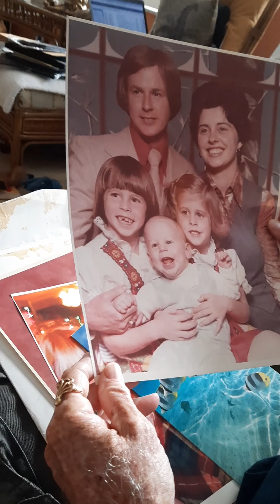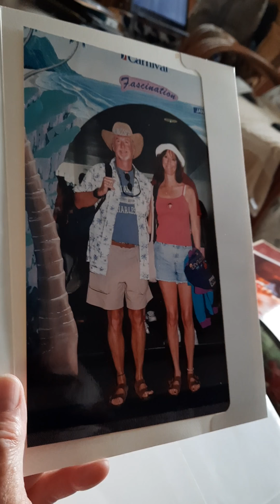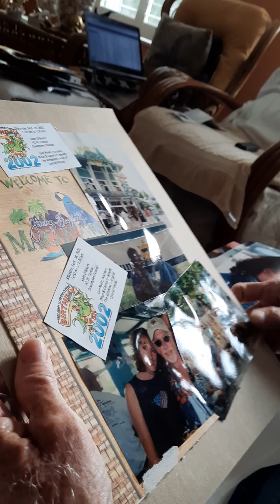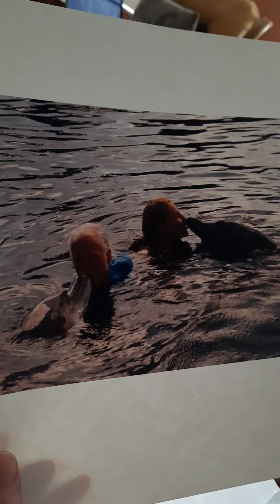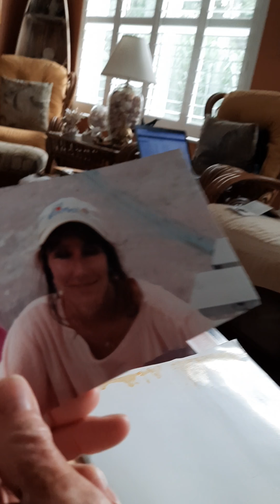Muffy becomes Buffy